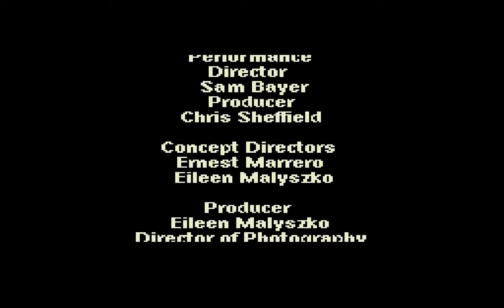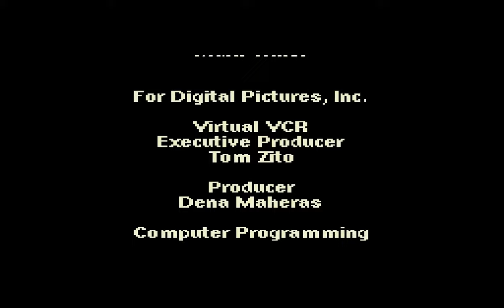[SegaCD] The Colors of Modern Rock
All the C-list bands you've never heard of on one disk!